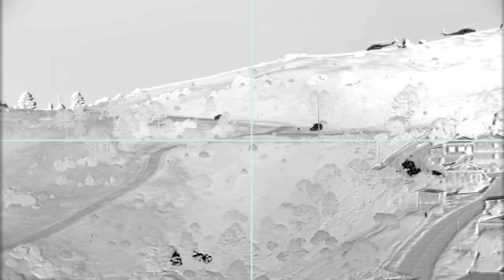BIG LOSS FOR RUSSIA! Russian artillery division was defeated after several days of siege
BIG LOSS FOR RUSSIA! Russian artillery division was defeated after several days of siege - Arma 3